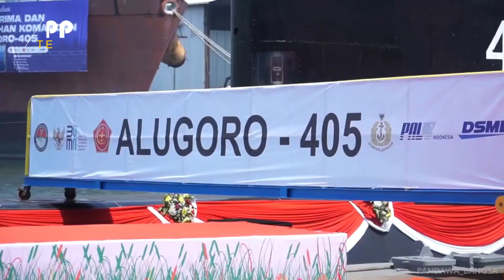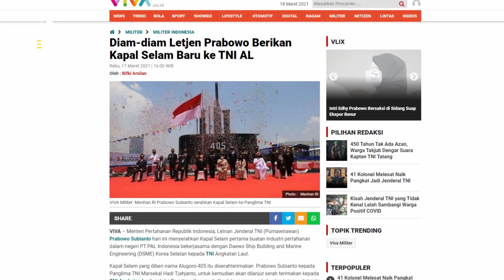Diam-diam Letjen Prabowo Berikan Kapal Selam Baru ke TNI AL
Menteri Pertahanan Republik Indonesia, Letnan Jenderal TNI Prabowo Subianto hari ini menyerahkan Kapal Selam pertama buatan industri pertahanan dalam negeri PT PAL Indonesia bekerjasama dengan Korea Selatan kepada TNI Angkatan Laut.
Kapal Selam yang diberi nama Alugoro-405 itu diserahterimakan  Prabowo Subianto kepada Panglima TNI Marsekal Hadi Tjahjanto, untuk kemudian akan dilanjut serah terimakan kepada TNI Angkatan Laut melalui Panglima Koarmada II selaku pengguna kekuatan tempur alutsista baru itu.
Dalam kesempatan itu, Letjen Prabowo mengtakan, pengadaan Kapal Selam untuk TNI Angkatan Laut itu merupakan tonggak historis bagi perjalanan industri pertahanan Indonesia.
Sebab, untuk pertama kalinya galangan kapal milik perusahaan nasional, PT PAL berhasil ikut serta dalam memproduksi kapal selam untuk militer Indonesia.